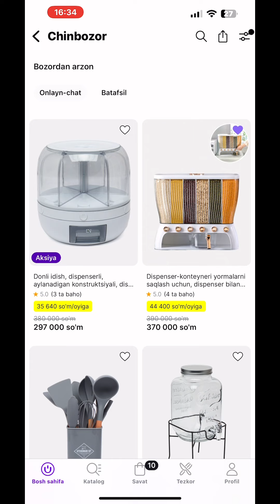10-KG NARSA SIG’ADIMI SHUNGA ?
🍇 UZUM MARKET ORQALIZ ZAKAS QILING 👆
👇 DÔKONLARIMIZ👇
📍 CHLONZOR METRO ( INTEGRONI ORQASIDAGI MAGNUM NI ICHIDA )
📍MAKSIM GORKI ( SAYRAM 41 )  Bôz bozorni yonginasida
📍: ESKI CHINNI BOZOR  7-QATOR 16-DÔKON
📍( BEK  BARAKANI YONIDAGI )
ABU SAXIY  6-QATOR 286-DÔKON